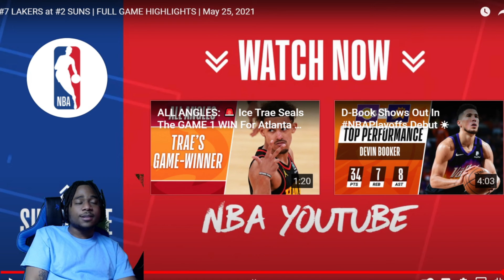#7 LAKERS at #2 SUNS | FULL GAME HIGHLIGHTS | May 25, 2021! Reaction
New content on the way. Love y’all and appreciate the hospitality. Hit that notification 🛎 if you guys want to keep up with the latest content.